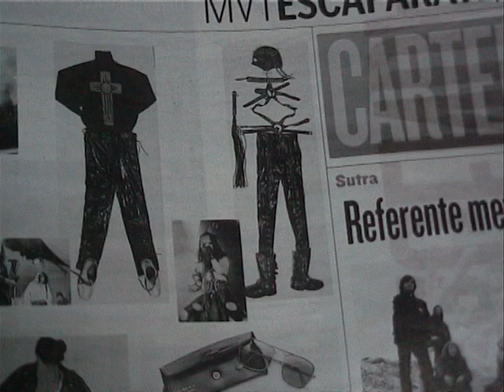gothic sex - dark tour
la mejor banda de darkwave española